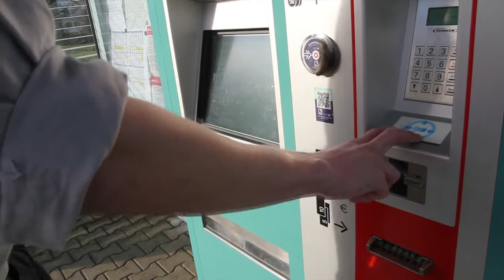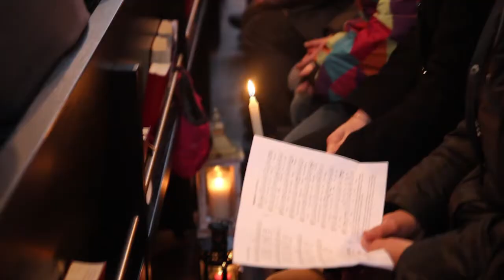Friedenslicht 2012 Doku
Eindrücke von unserer Fahrt zur Aussendung des Friedenslichts in Fulda und Weitergabe auf dem Rückweg bzw. beim "lebendigen Adventskalender".